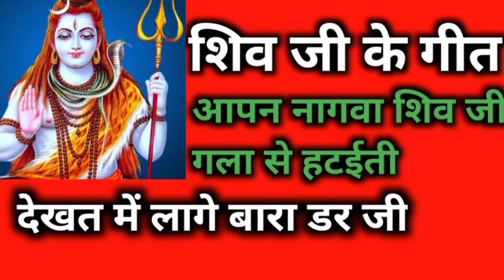शिव जी के गीत# आपन नगावा शिव जी गला से हट‌ईती देखत में लागे बारा डर जी